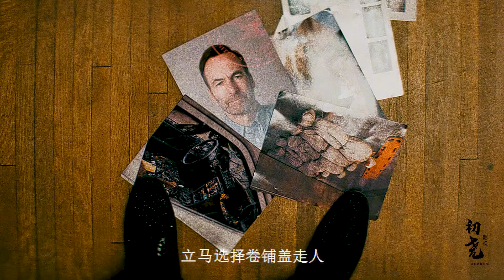千萬不要惹惱老實人越是平凡的《小人物》越有可能爆發的無法收拾